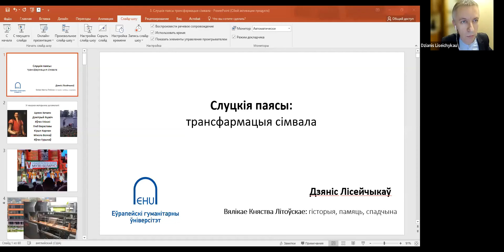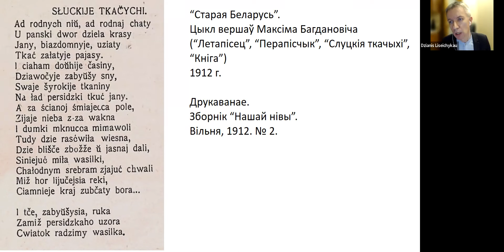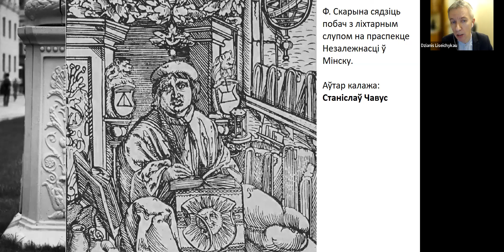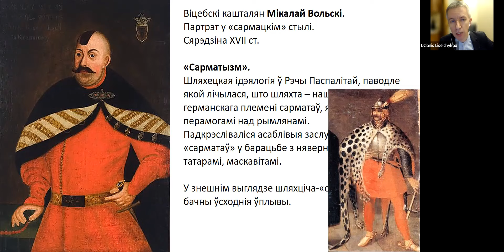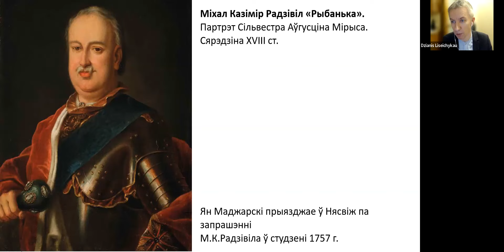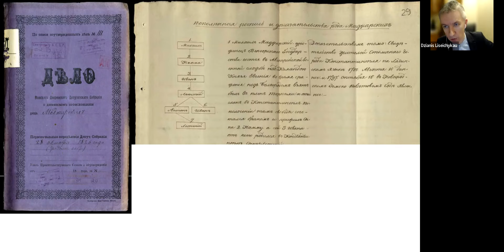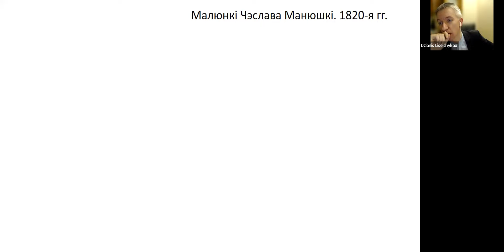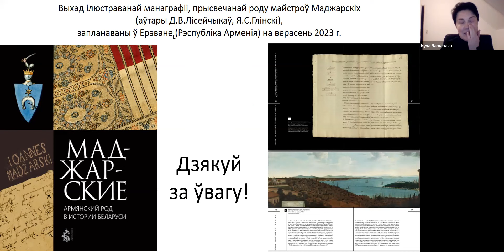Адкрытая лекцыя Дзяніса Лісейчыкава «Слуцкія паясы: трансфармацыя сімвала»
Спікер: аўтар манаграфіі 2023 года «Маджарские: армянский род в истории Беларуси», гісторык, архівіст, кандыдат гістарычных навук Дзяніс Лісейчыкаў